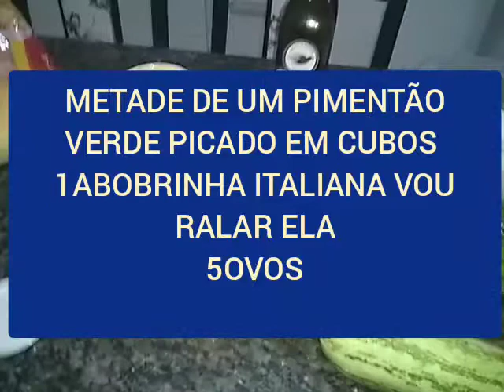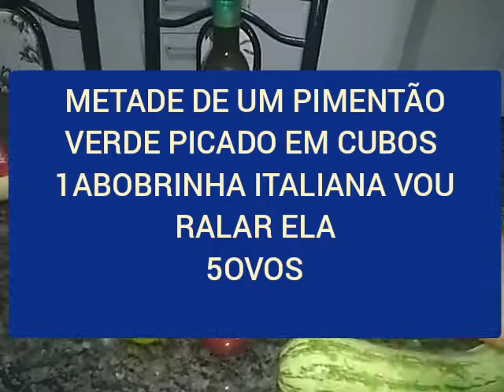DE ABACATE E FARINHA DE MILHO CONTÉM MUITOS BENEFÍCIOS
FARINHA DO CAROÇO DE ABACATE CONTÉM ALTO POTENCIAL NUTRITIVO E BENEFÍCIOS.
A FARINHA DO CAROÇO DE ABACATE PODE SER CONSIDERANDO FONTE DE FERRO,ZINCO, MANGANÈS,COBRE,RICA EM PROTEÍNAS,RICA EM MICROMINERAIS PRINCIPALMENTE O FERRO .
SENDO ASSIM,A FARINHA DE CAROÇO DE ABACATE AGREGA GRANDE VALOR NUTRICIONAL AOS PRATOS VITAMINAS C,e E e B1 MINERAIS E GORDURA A FARINHA DE CAROÇO DE ABACATE CONTÉM MUITOS BENEFÍCIOS PARA NOSSA ORGANISMO PREVINE VÁRIOS TIPOS DE DOENÇAS CONTROLA VÁRIOS TIPOS DE DOENÇAS,  A FORMAS MAIS SIMPLES DE CONSUMI_LA E ADICIONAR A FARINHA AOS SEUS SUCOS, SORVETES SOBREMESAS  EM PREPAROS DE TORTAS BOLOS ,SMOOTHIES, VITAMINAS, CHAS OU COMO EXPRESSANTE PARA SOPAS MOLHOS FAROFAS OU POR CIMA DAS REFEIÇÕESVALE A PENA CONFERIR.

BENEFÍCIOS DA FARINHA DE MILHO.
A FARINHA DE MILHO E RICA EM ZICO E FERRO,A FARINHA DE MILHO NÃO TEM GLÚTEN,E FONTE DE ENERGIA E DÁ FORÇA PARA O SISTEMA IMUNOLÓGICO.
A FARINHA DE TRIGO PODE SER UTILIZADA EM DIVERSAS RECEITAS DE PÃES,BOLOS ,FAROFA E CUSCUZ,SOPAS  TORTAS, ATÉ MESMO SER UTILIZADA PÔR CIMA DA SUA REFEIÇÕES INFINIDADE DE PREPARAÇÕES DE PRATOS CHEIOS DE SABOR E UM COLORIDO MAIS VIVOS , ESPERO QUE VOCÊS GOSTEM LOGO MAIS A RECEITA DA FARINHA DO CAROÇO DE ABACATE ATÉ O PRÓXIMO VIDEO TENHAM UM EXCELENTE FINAL DE SEMANA BEIJOS SUCESSO